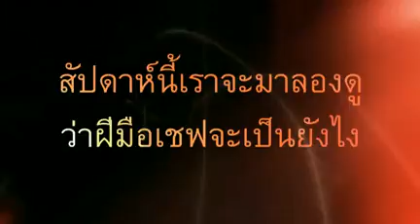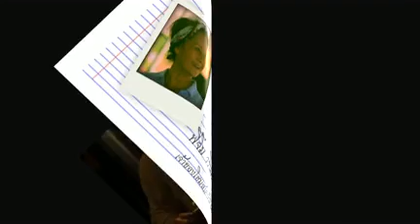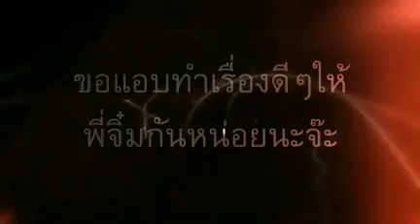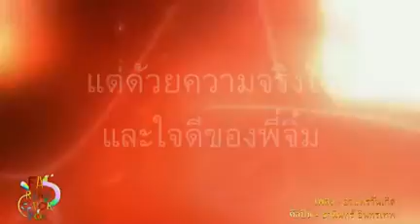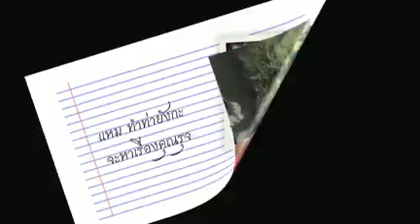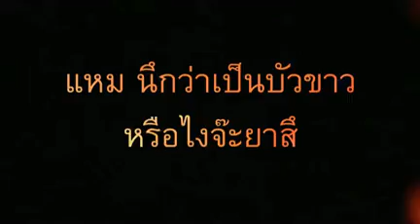ฝรั่งป๊อกป๊อก Tape.26_Break.01